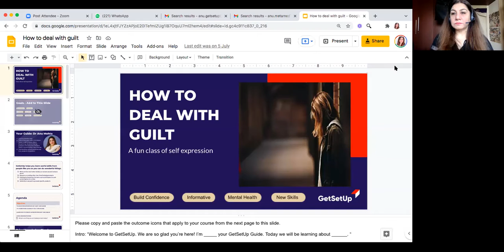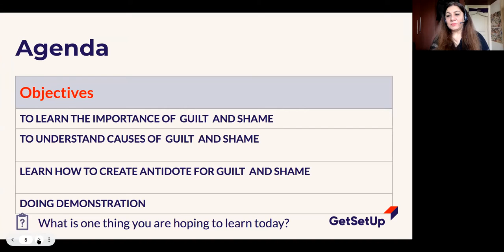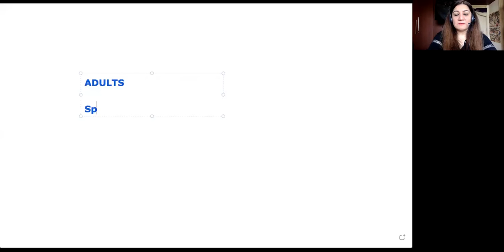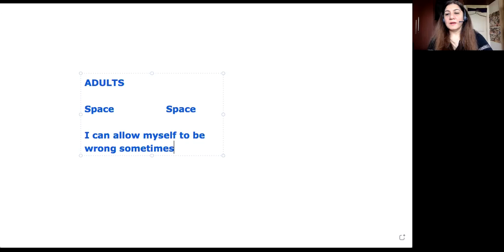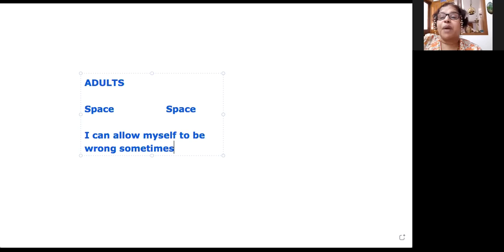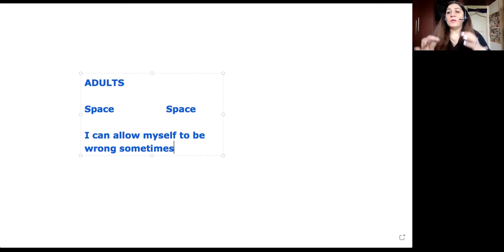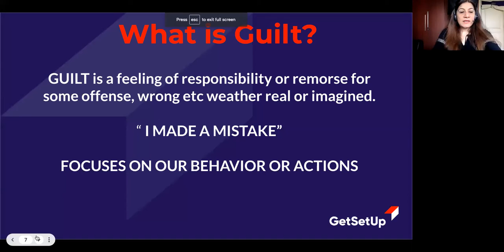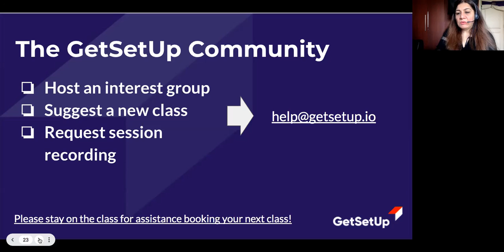Coping with Guilt in Healthy Ways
Guilt is a feeling of responsibility or remorse for some offense, crime, wrongdoing, etc., whether real or imagined. Guilt is also a judgment a feeling we’ve done something wrong, even if we’re not responsible. It can be a constructive feeling if it leads to mending the damage done but can be unproductive if the burden is taken on and isn’t warranted. Join this session to explore the healthiest ways of coping with guilt.

Good for
Medium Group
Beginner
Build Confidence
Mental Health
What we will cover
Explore how to identify guilt and shame
Gain an understanding of what happens in our brain, our body, our relationships, when we suffer from guilt and shame
Learn how to transform guilt by using various antidotes